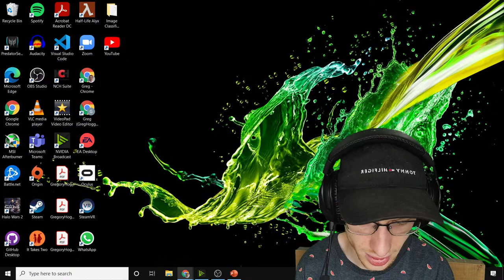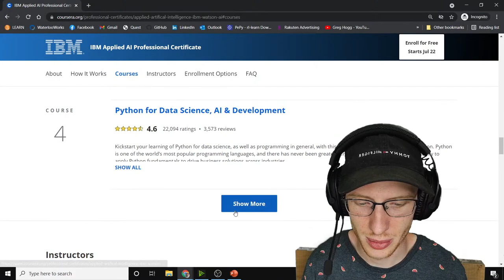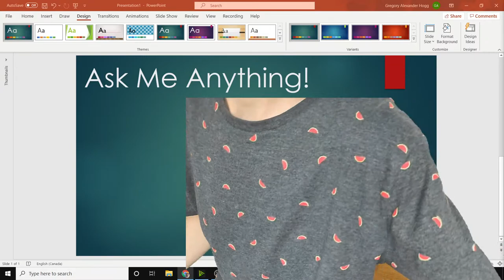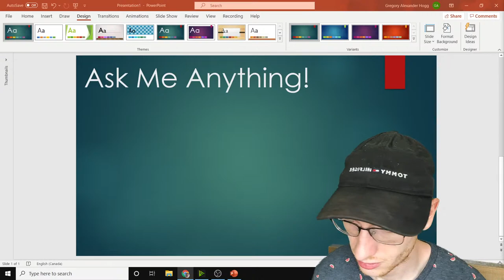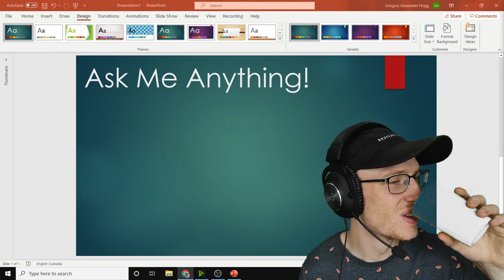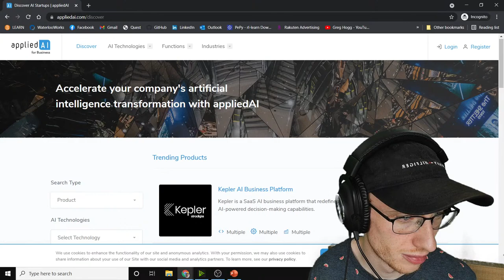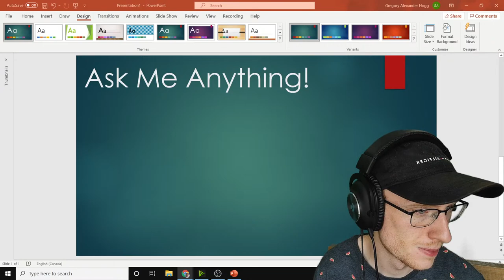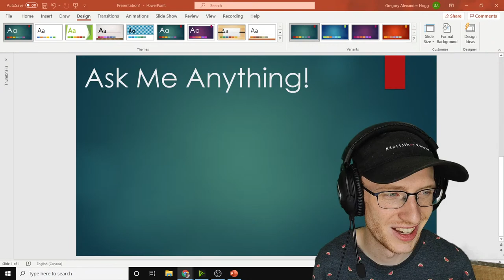Random Livestream #1 Ask Anything Machine Learning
Try Sunsama for free! Random Livestream #1 Ask Anything Machine Learning with Greg Hogg